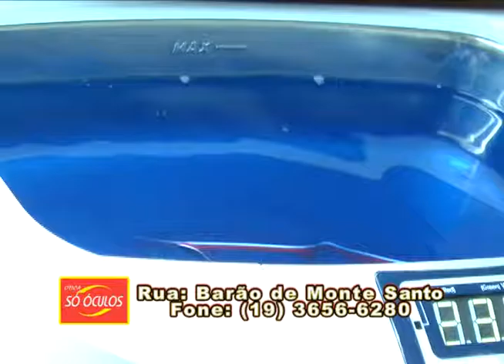Só Óculos Novidades de Final de Ano